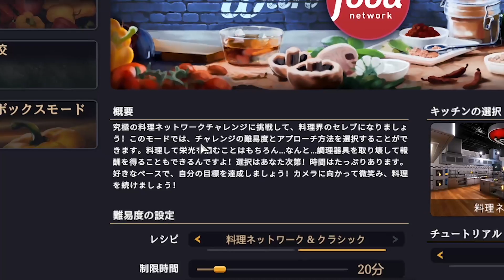キュー◯゜ー20分クッキングに出演します【Cooking Simulator】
ついに私の評判（監禁されてゴミ作り続けてるシェフ）が届いてテレビ出演が決まりました。